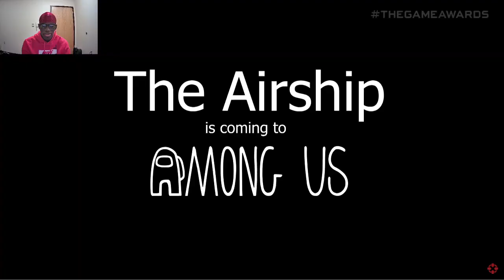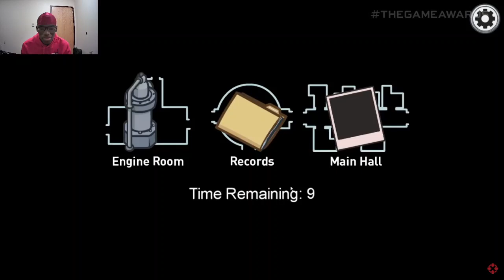Among Us - Airship Map Reveal Trailer Reaction!